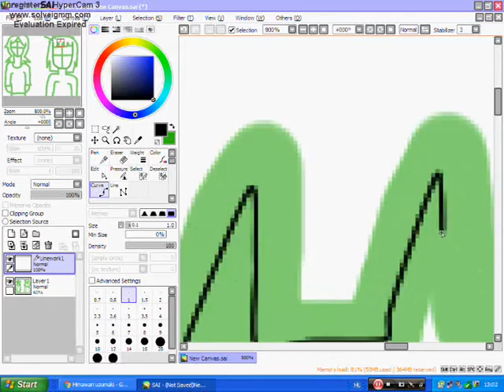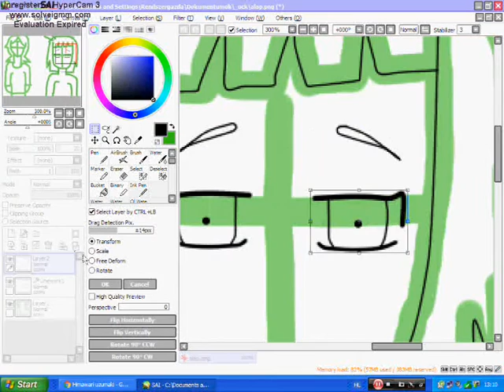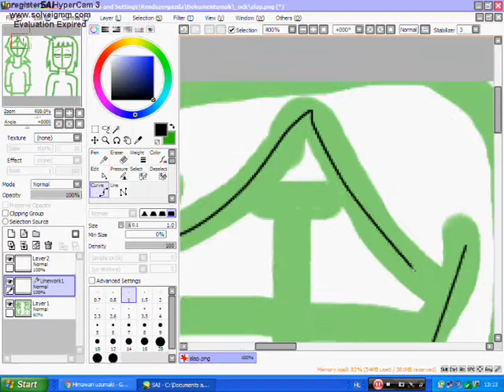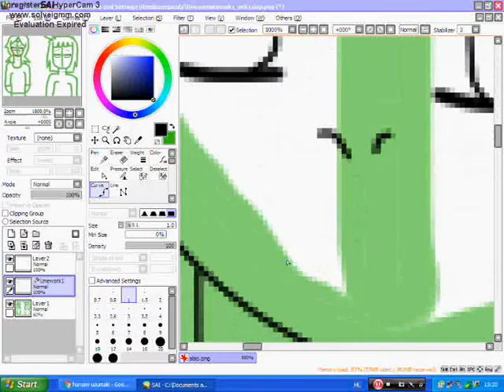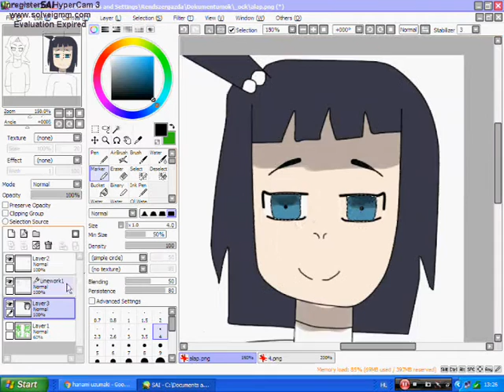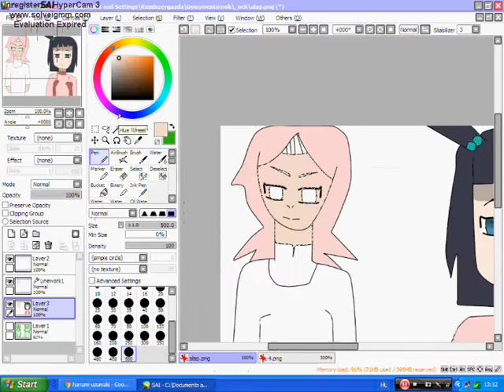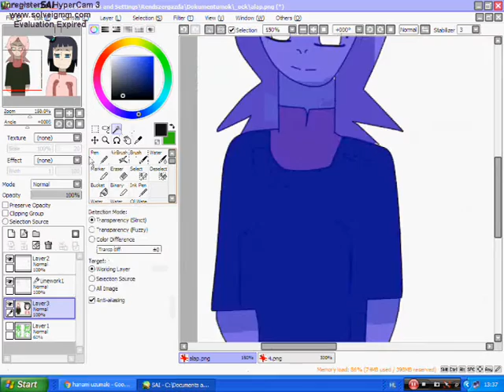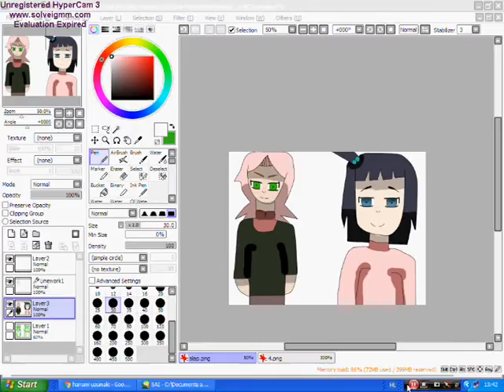[SpeedDraw] Uzumaki-Hyuuga Himawai and Uzumai-Haruno Hanami